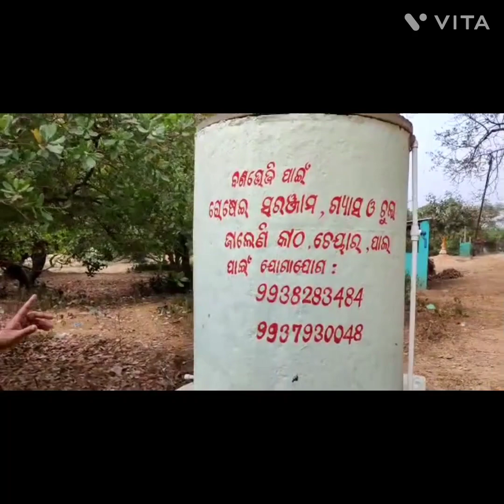My first Blog in a new place of Kendrapara I.e. Kudanagari. I wish all will enjoy this.